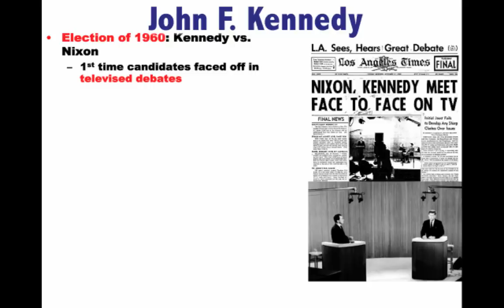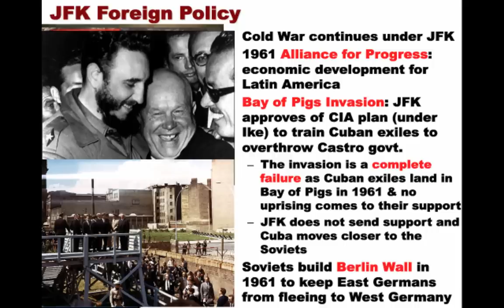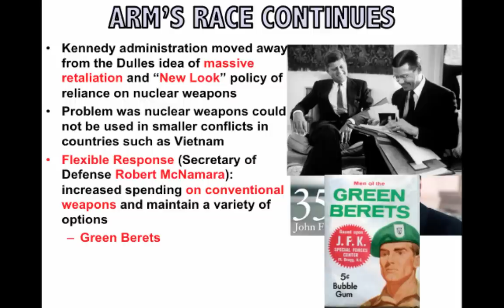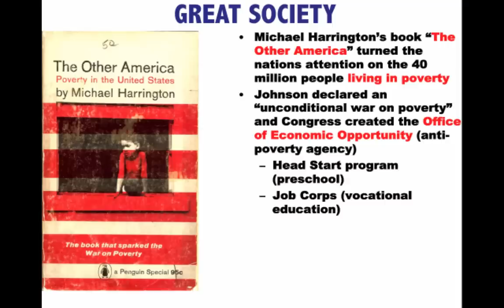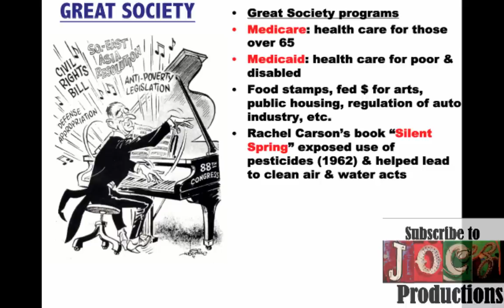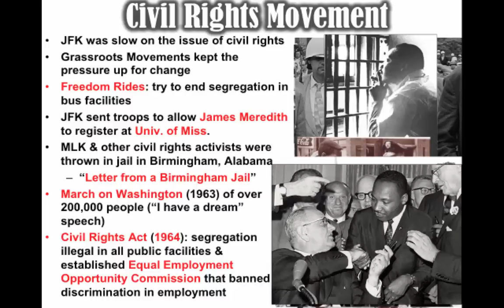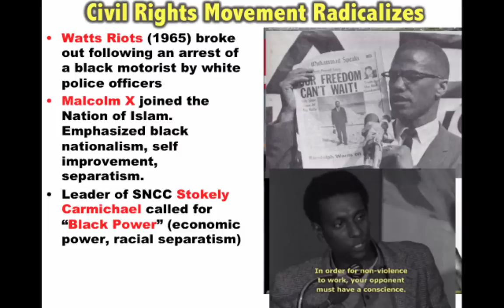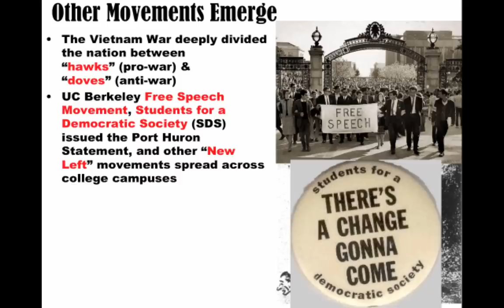American Pageant Chapter 37 APUSH Review (APUSH Period 8)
Review of American Pageant (Kennedy) Chapter 37, American History (Brinkley) Chapter 29-30, America’s History (Henretta) Chapter 27-28.

This video will help with the following U.S. History years: 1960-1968 JFK, LBJ, & the 1960s.

TOPIC 8.9 The Great Society
TOPIC 8.10 The African American Civil Rights Movement (1960s)